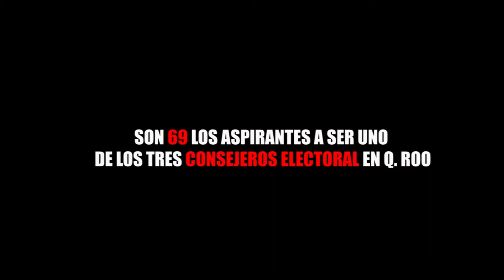SON 69 LOS ASPIRANTES A SER UNO DE LOS TRES CONSEJEROS ELECTORAL EN Q ROO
Entérate de las noticias “EN CORTO”…SON 69 LOS ASPIRANTES A SER UNO DE LOS 3 CONSEJEROS ELECTORALES EN QR...